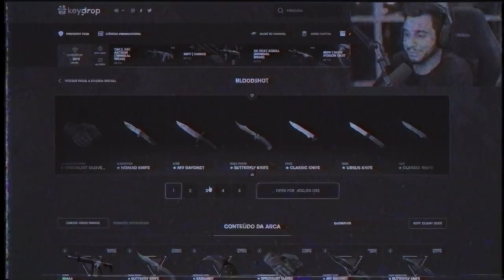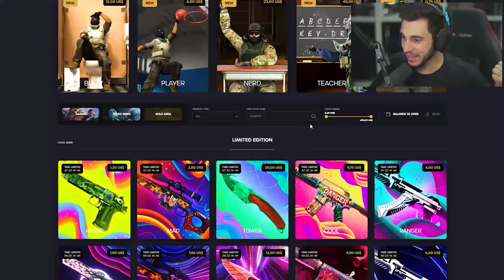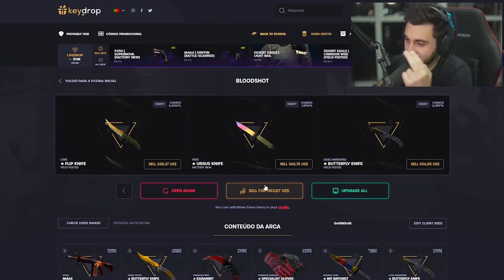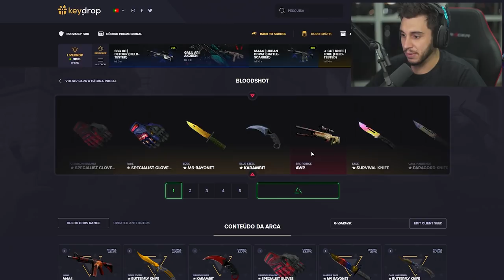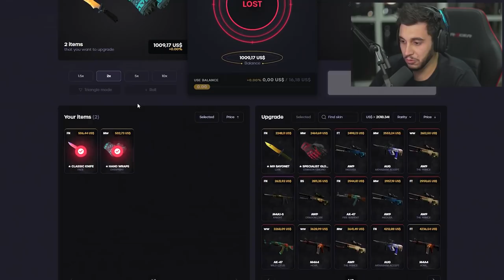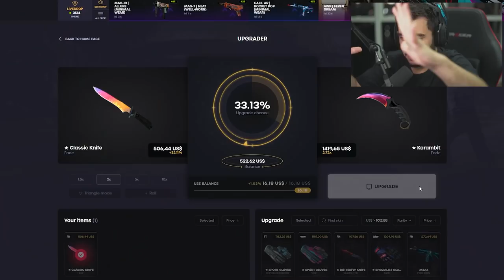ABRI 10 CAIXAS DE R$2.000! (insano)